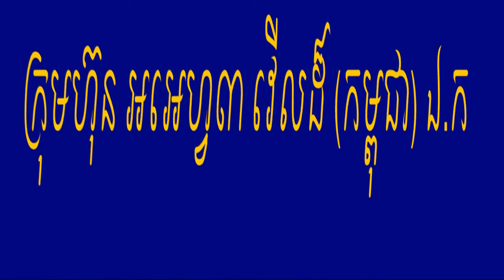rf3world គ្រីមអច្ឆរិយៈ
rf3world គ្រីមអច្ឆរិយៈ លើសឈាម ទឹកនោមផ្អែម ឫសដូងបាត, ឈឺសន្លាក់ដៃ ជើង គាប់សរសៃឆ្អឹងកង មិនអាចងាកឆ្វេង ស្ដាំបាន ឡើងឈាមដល់ ១៨ ក្រពះ ពោះវៀន ដេកមិនលក់ បត់ជើងញឹក ស្គមស្គាំង មួយរយៈក្រោយរោយកញ្ចឹងក រោយឆ្អឹងខ្នង មួយចំហៀងខ្លួន